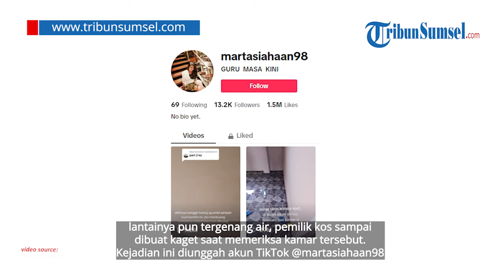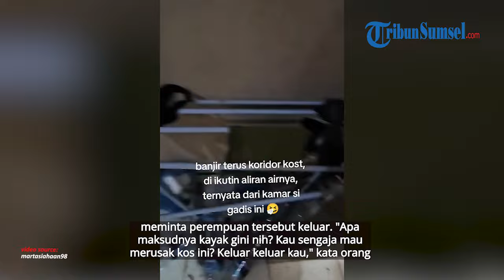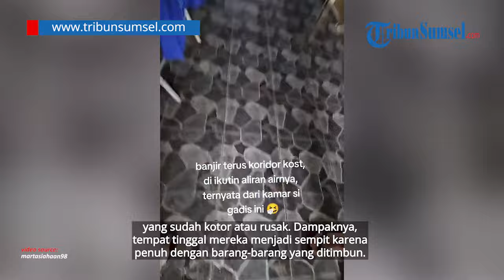Detik-detik Pemilik Kos Pergoki Kamar Wanita Berantakan Penuh Sampah, Ketahuan Gegara Lantai Banjir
Sebab, dalam kamar wanita itu dipenuhi oleh sampah. Bahkan lantainya pun tergenang air, pemilik kos sampai dibuat kaget saat memeriksa kamar tersebut.

Kejadian ini diunggah akun TikTok @martasiahaan98 pada Kamis, 5 Oktober 2023.

Tribun Sumsel/Euis
Editor/Eli